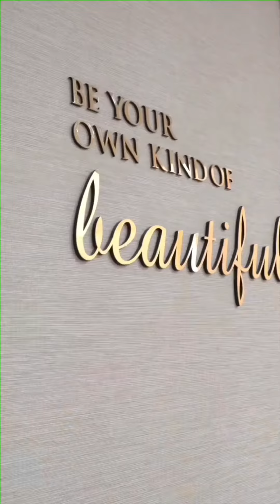Pamper Day with LizaSoberano at The Retreat Spa in Okada Manila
After months of filming her Hollywood debut movie, actress LizaSoberano unwinds at Okada Manila’s The Retreat Spa.